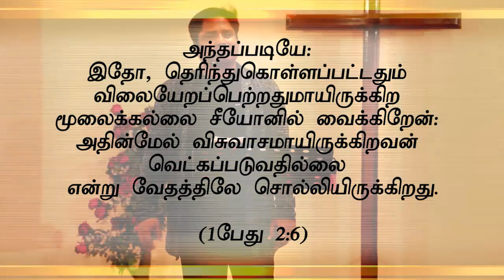”மனுஷருக்கு மேன்மை! தேவனுக்கு அருவருப்பு! ”(HD) 4th 2018 Today's Promise with Bro.D.Jestin(DD1606)